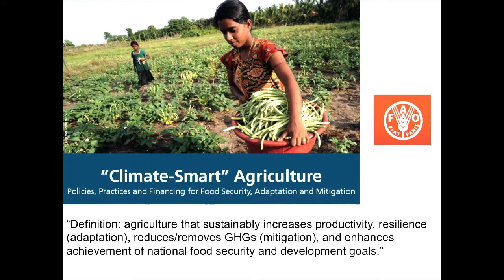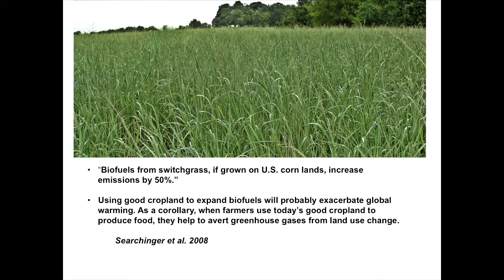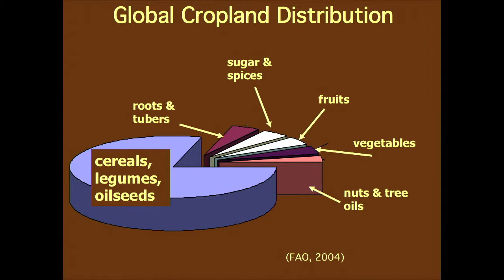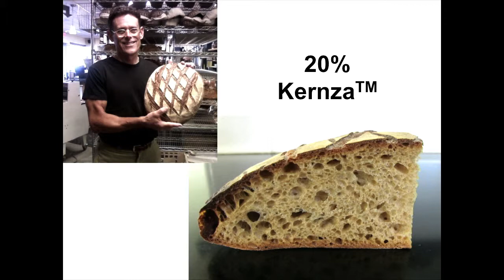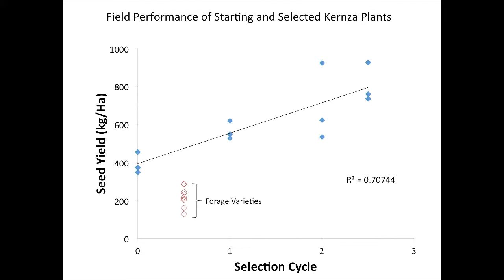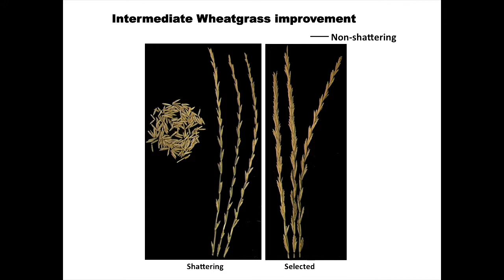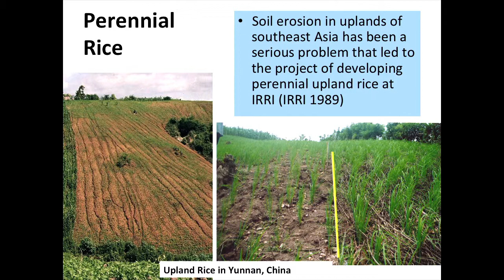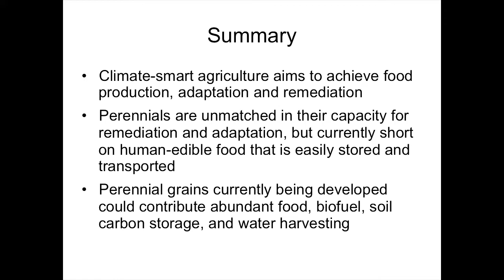Perennial Grains: Climate-Smart by Design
Dr. Lee DeHaan
6th Annual Agroforestry Symposium